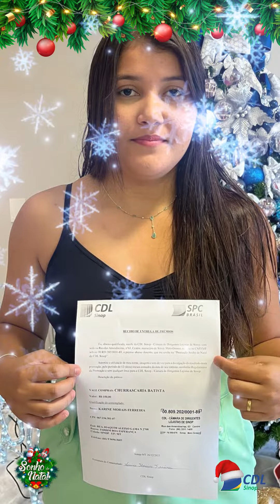Campanha Sonho de Natal CDL Sinop - Teaser Ganhadores Rasgadinha Premiada.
Ainda dá tempo de participar! ✨✨ Não perca essa chance!

Campanha Sonho de Natal da CDL SINOP. 🌟🎁

Sorteio dia 05.01.24 🎉✨